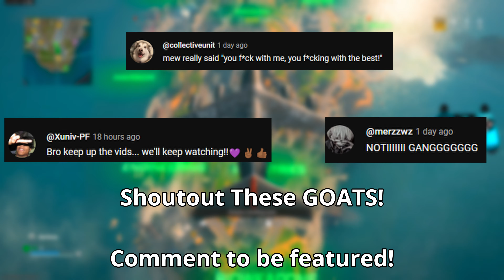SMOOTH Rebirth Island Movement + Settings 👑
🔁Please watch the full vid, it helps a LOT! 🔁

Thumb by @Katana3D on twitter

00:00 - Intro
00:20 - Gameplay Starts
05:28 - Loadouts Used in Gameplay
09:40 - Rebirth Disabled & End Game
14:12 - Best Movement Settings